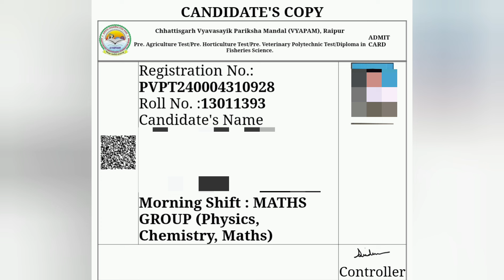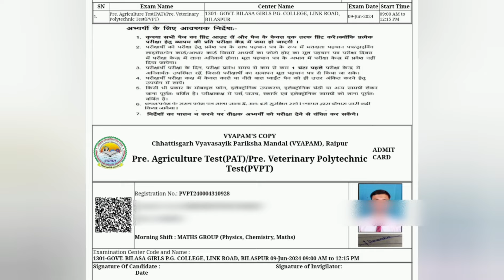अब हुआ CGPET 2024 के ADMIT CARD का इंतज़ार खतम। MISSION CGPET 2024 ।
Hello Dost,

Ye video aapka sabse interesting hone wla hai .

Ye bhut important hai bilkul mat skip karna .

bhut mehnat kiya hu bhaiyoo

k upar hai pura baat Kari hai do not skip end Tak dekhe or
fhir

CGPET
cgpet
cg pet
CGPET COUNCELLING
bit durg
BIT DURG
form filling CGPET
HOW TO FILL FORM OF CGPET 2024
HOW TO CHANGE SIGN IN CGPET FORM 2024
CGPET 2023
RCET
SHANKARA
SHANKARACHARYA
GEC RAIPUR
GEC BILASPUR